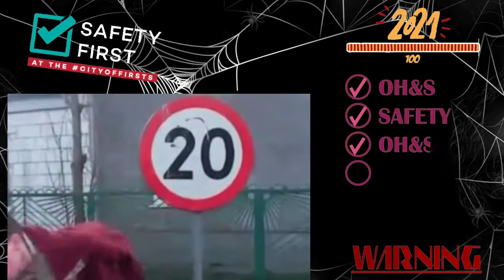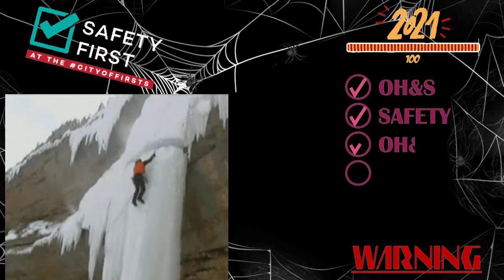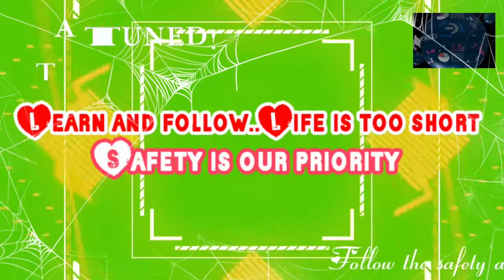Safety Introduction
This is all about the accident and prevention on safety first..